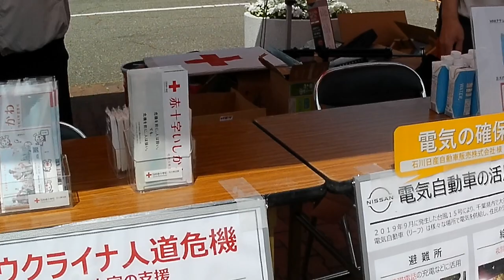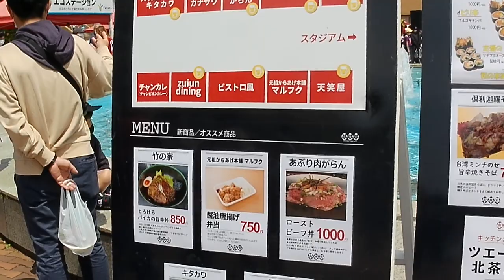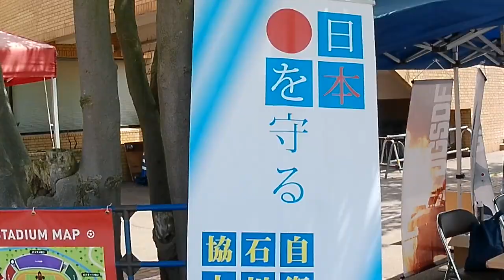ツエーゲン金沢 VS レノファ山口 2022 5.8 家から出発 スタジアム風景 ツエーゲン金沢 イベント グルメ 応援 など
ツエーゲン金沢　VS　レノファ山口　2022　5.8　家から出発　スタジアム風景　ツエーゲン金沢　イベント　グルメ　応援　など私的な日記的な動画
尚　未熟なへなちょこツエーゲン金沢サポ　みい　の為編集　撮影は雑です